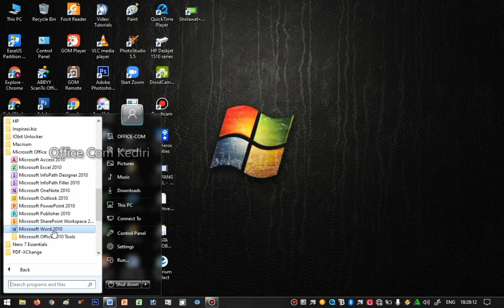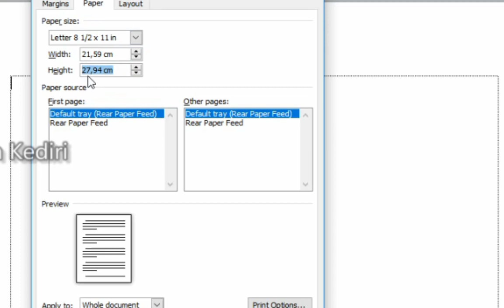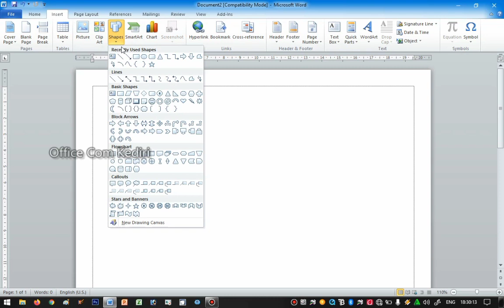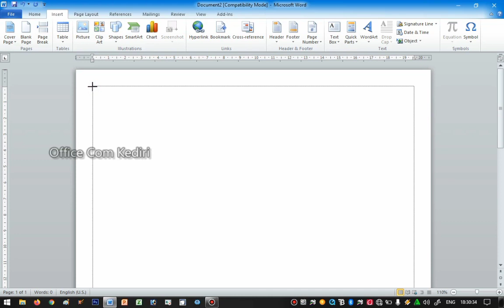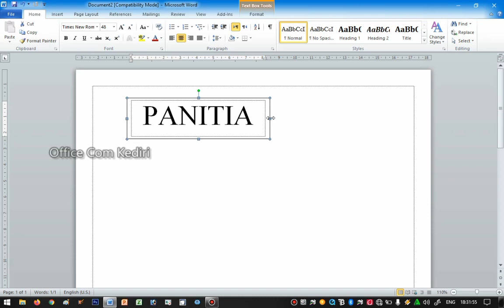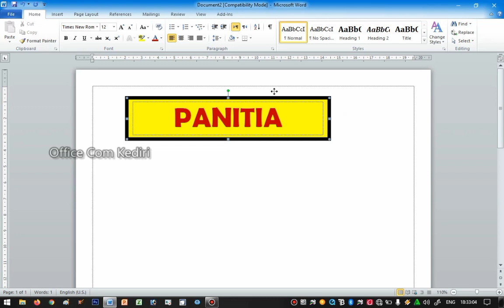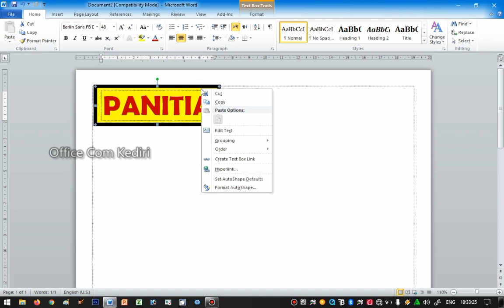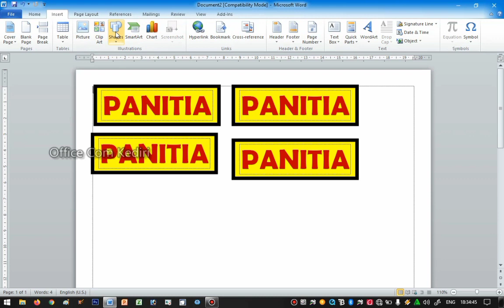cara membuat tulisan di dalam kotak word_mudah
cara membuat tulisan di dalam kotak word